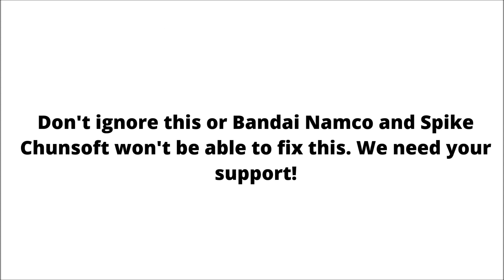Region Server Locked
Hello, everyone. It seems players are having difficult problem playing against other players in different countries. If you are experiencing this issue, please post it the comment section. This will help Bandai Namco and Spike Chunsoft to solve it. YOSHI!

Experience/Problem:

Platform:

Region: